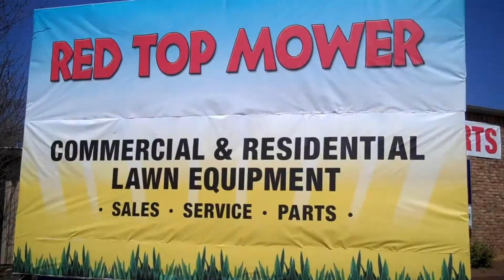Red Top Mower